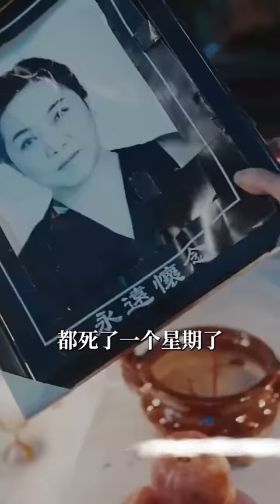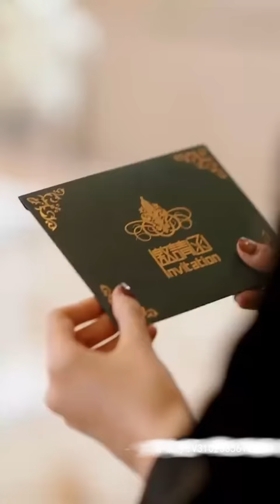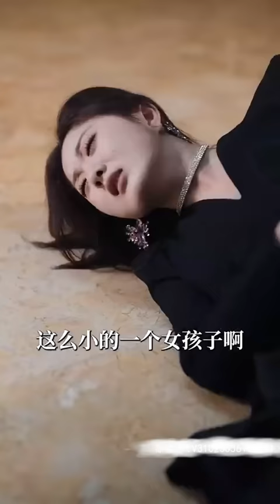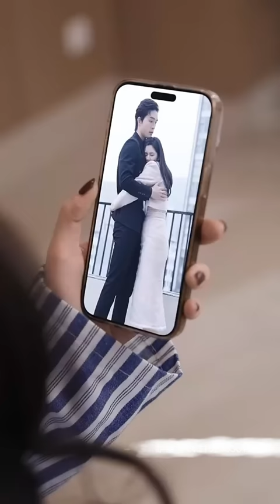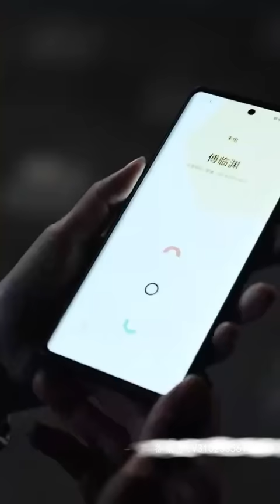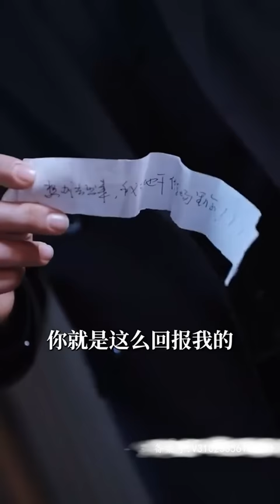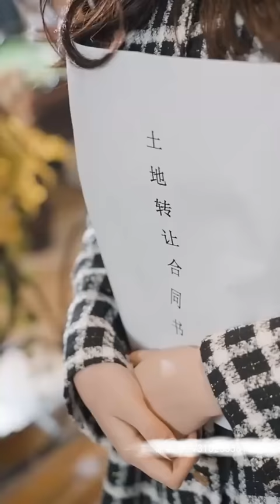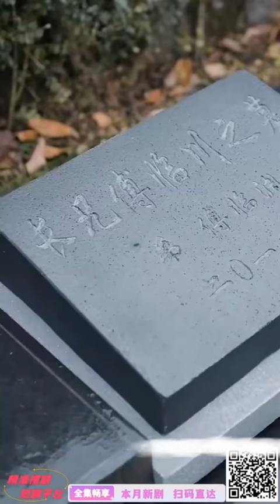【Multi SUB】霸道總裁無意間看到了女人胸口的紅痣，瞬間想起了當年救他性命的女孩，殊不知眼前的女人正是他的救命恩人，而男人深愛的富家千金只是個頂替身份的心機女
《白月光她不当了》完整版❤！！！